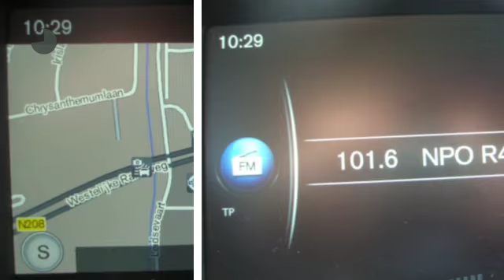Volvo V40 D2 120PK Nordic+